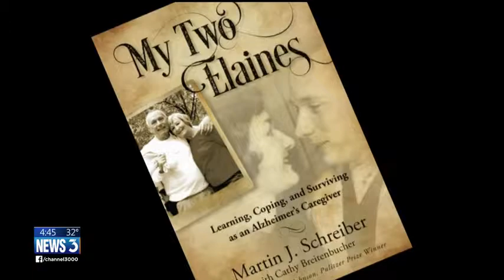'My Two Elaines' by former Gov. Martin Schreiber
Former Gov. Martin Schreiber talks about new book called "My Two Elaines."